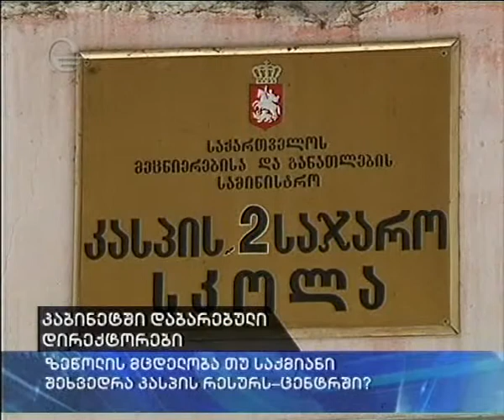ოლეგ იაძე დირექტორებზე ფსიქოლოგიურ ზეწოლაზე საუბრობს